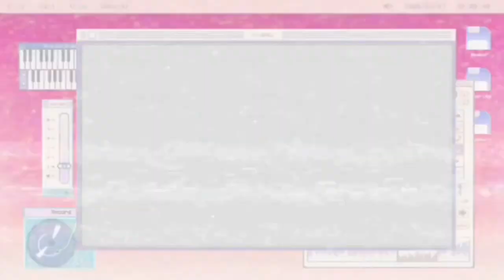ROOF RAILS! Game Review! Let’s Play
“I wish those gems are in real life.”

Published on : February 1, 2021
Running time: 9 minutes and 44 seconds

✨FOLLOW AND LIKE MY FACEBOOK PAGES✨
🔥LouNa’s GameZone: